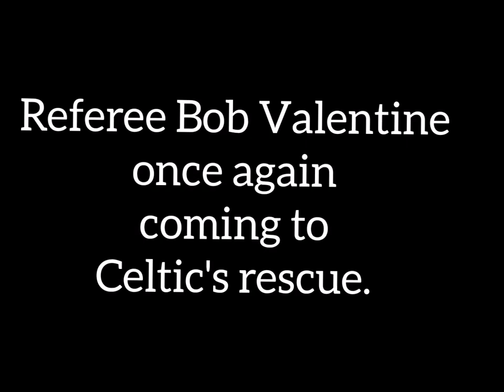Davie Cooper goal from a corner kick disallowed by Referee Bob Valentine